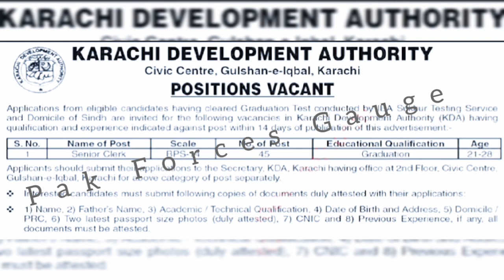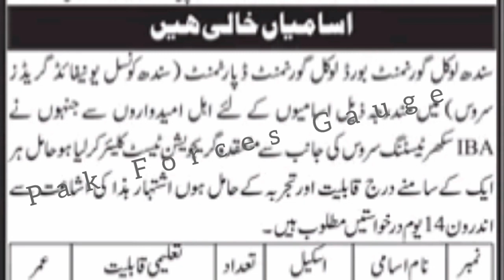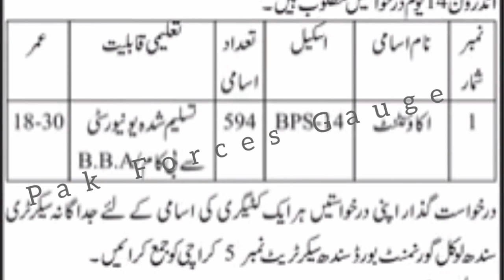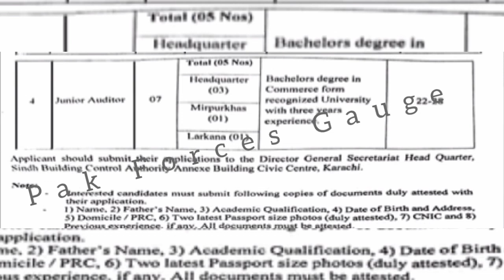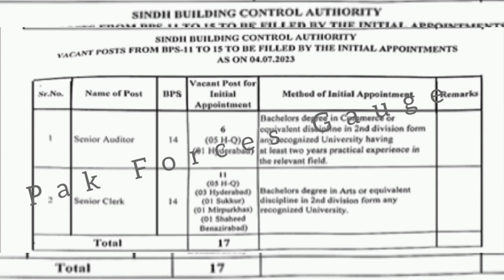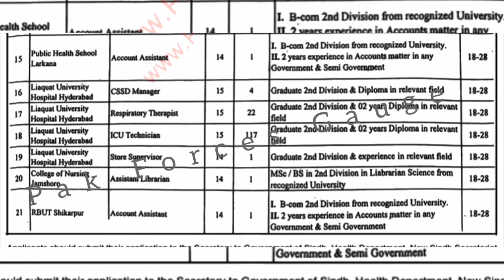Latest Jobs in Pakistan 2023 | Latest Jobs in Sindh| Sub Inspector Jobs 2023 | Accountant Jobs 2023